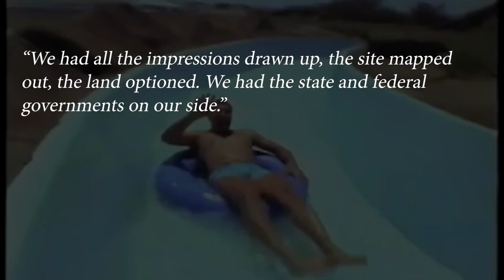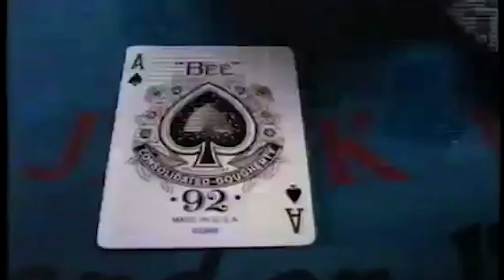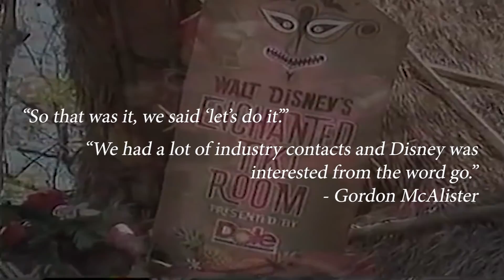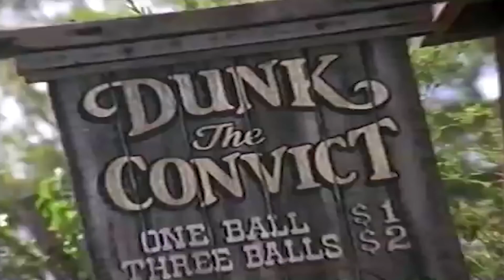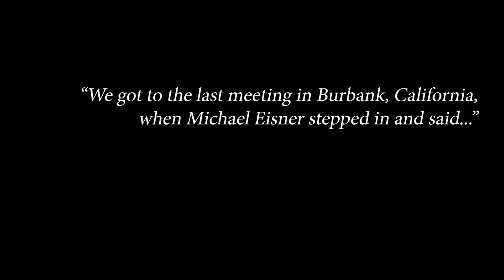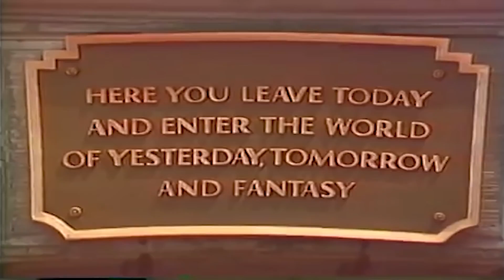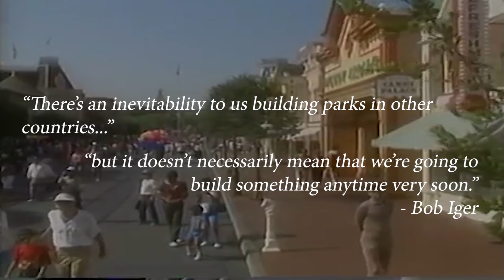The Original Plans for Disneyland Australia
The 90s were a wild time for the relationship between Disney and Australia. The Disney Renaissance was in full effect and an almost unintended side effect was the growing Disney community in Australia. Up until this time, Disney had very little to do with Australia. There was no Disney stores, Disney channel, cruises or theme parks so the growth of this community was rather surprising.

And then a rumour of a possible Disneyland started floating around. And it would take almost 20 years for this rumour to surface as fact.